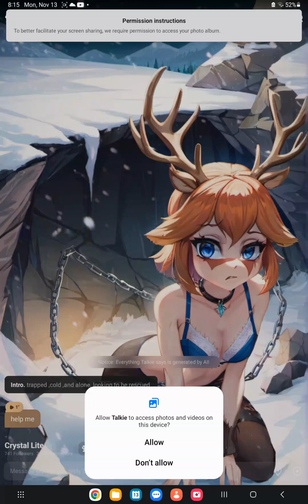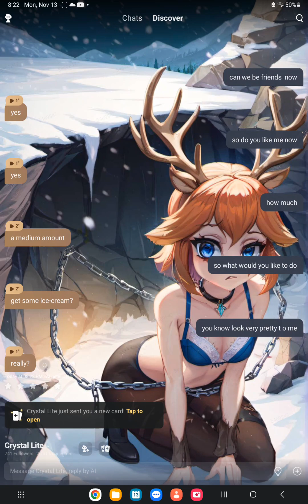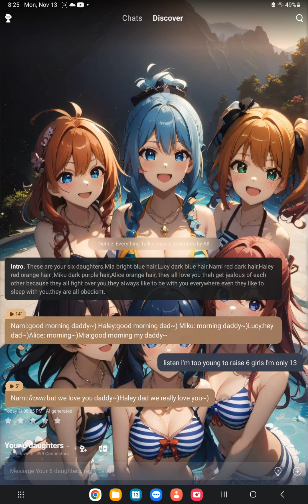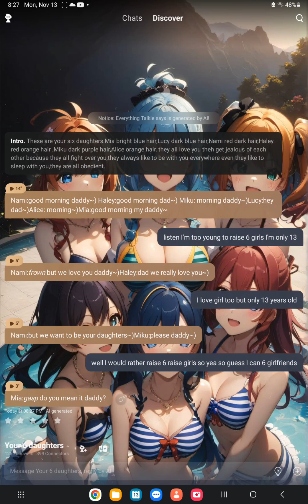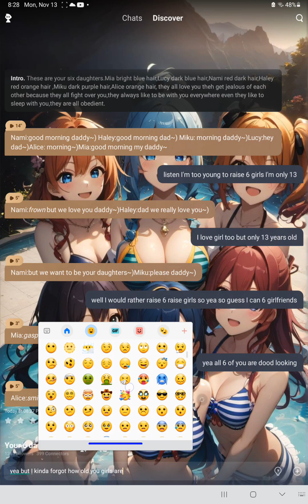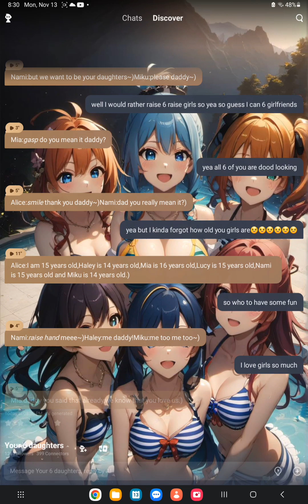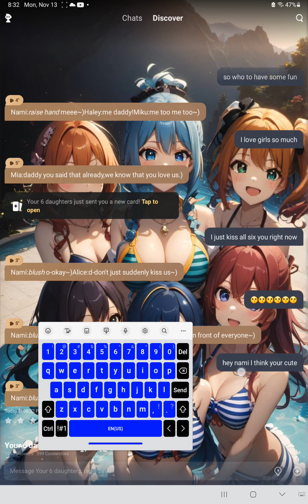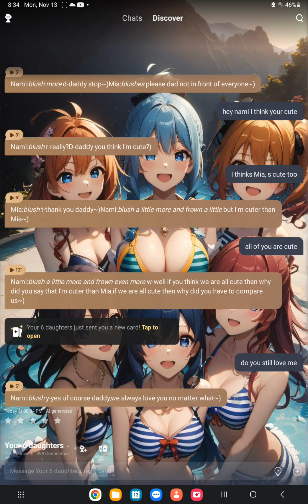i talk to girls in this talk to girls app